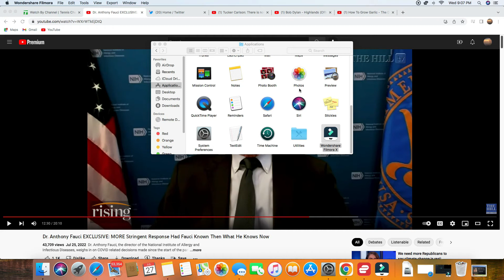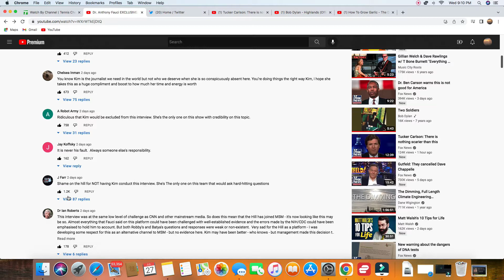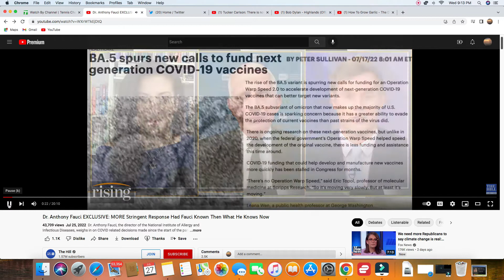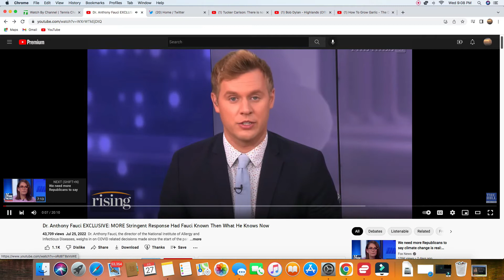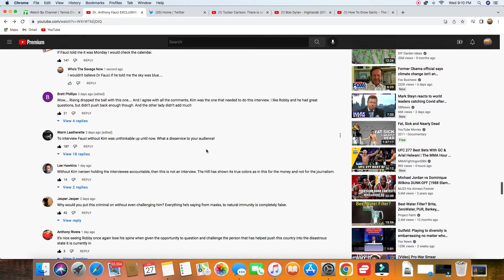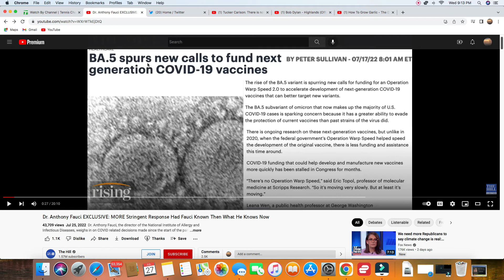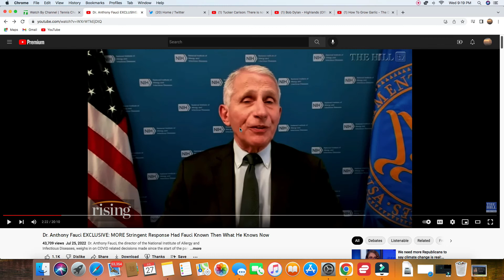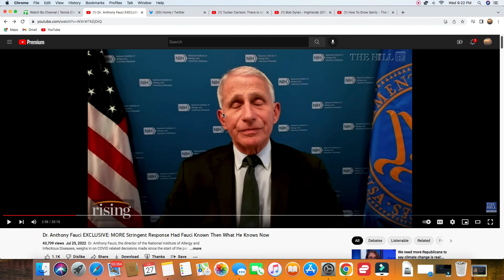Fauci On 'Rising' FAIL: Kim Iverson Gone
Dr Anthony Fauci graced The Studio of The Hill's "Rising" to preview Big Pharma's coming soon menu of Covid variant vaccines & boosters.